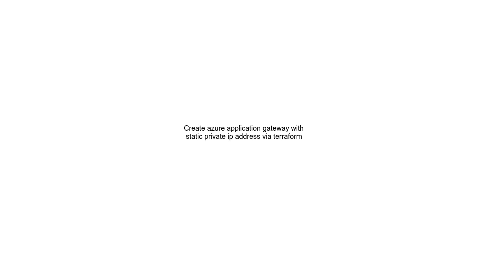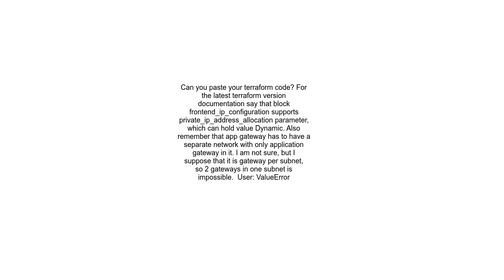Create azure application gateway with static private ip address via terraform